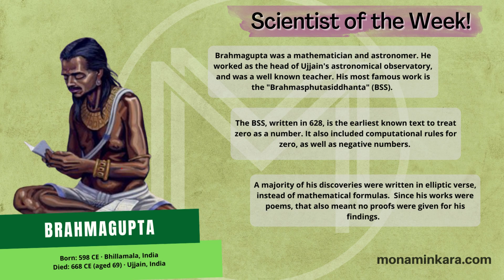The Man Who "Invented" Zero: Brahmagupta | Scientist of the Week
Our daily lives have changed significantly over the past centuries due to new technologies and breakthroughs. Have you ever thought about the minds that come up with these innovations? Chemists, mathematicians, doctors, and more from all over the world have contributed to bettering society. These brilliant people, or scientists, don’t always get recognized for their work. Let’s change that! If you want to learn about the people behind many great advancements, keep up with Scientist of the Week. I’ll be sharing a new scientist every Wednesday that has done some really awesome things and deserves more recognition. Look out for new installments on my Youtube, Instagram, Twitter, and Facebook.